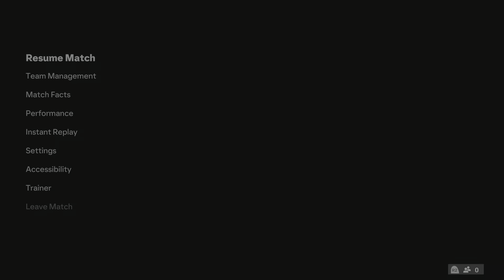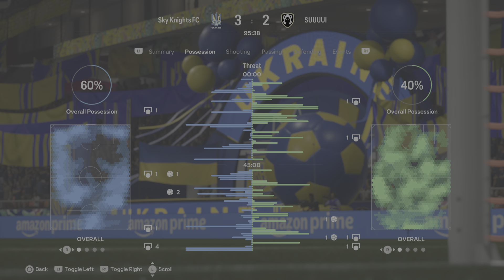EA SPORTS FC 24 - 11th Victory in Champions Finals in a Casual Manner